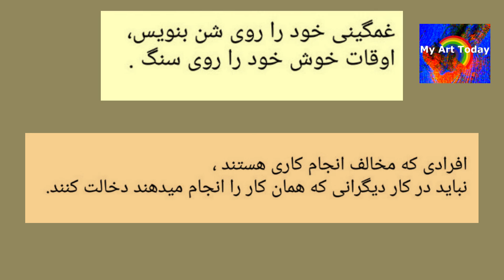...پندهای بزرگان زندگی / جرج برنارد شاو/ روی شن بنویس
آموزش زبان انگلیسی با پندهای بزرگان زندگی
  تنظیم و میکس موزیک / بهادر روستا وش